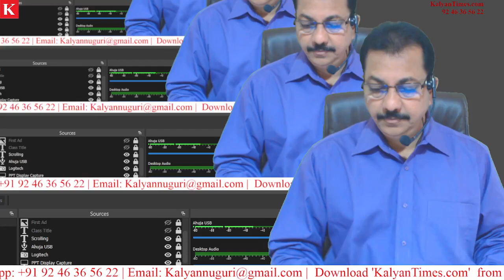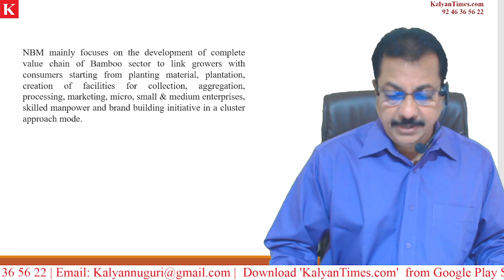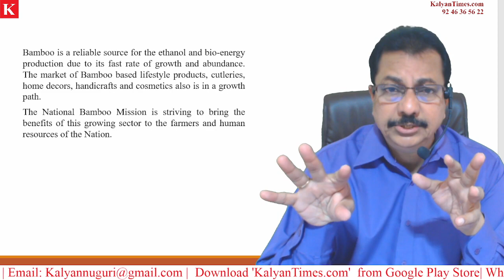What is Green Steel? When Restructured National Bamboo Mission (NBM) was launched? 'KalyanTimes.com'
* 100 percent syllabus coverage.
* Video Classes.